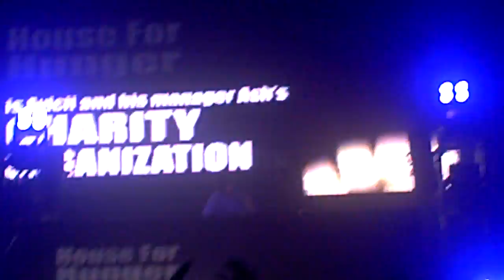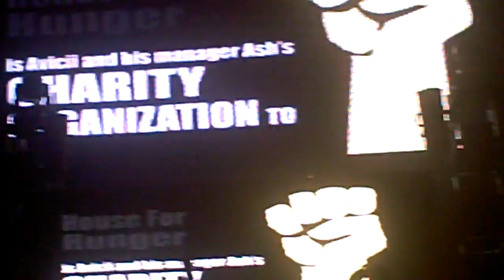(Closing Set) Avicii - Levels (Skrillex Remix) @ Stereo Live Houston 1/19/2012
Closing Set

Track: Avicii - Levels (Skrillex Remix)